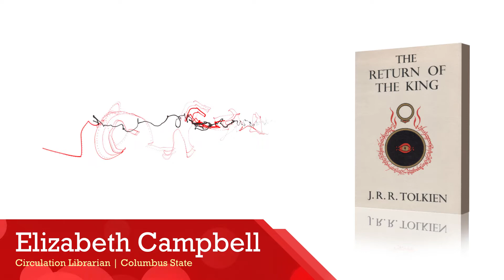Banned Books Week Reading - Elizabeth Campbell (audio only)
In June 2014, the Columbus State Library was one of seven organizations awarded a national grant sponsored by the Freedom to Read Foundation and the Judith F. Krug Memorial fund to help celebrate Banned Books Week. During the week of September 21st, 2014, the Columbus State Community College campus will have multiple opportunities to contribute to the creation of an online exhibit paying homage to such themes as: censorship, the right to read, and intellectual freedom. Students, faculty, and staff will actually get to create content and help curate their own learning experience by engaging in various interactive events hosted by the Library, which will then be shared across all social media platforms.